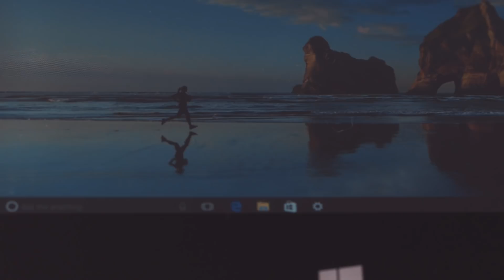Kišeninis išmanusis projektorius | AIPTEK | Unbox Ring || Laisvės TV X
Kompaktiškas projektorius telpantis net į kišenę, o lyg 3 in 1 – planšetė, projektorius ir Power bankas!

Laidos vedėjas – Šarūnas Tamulis